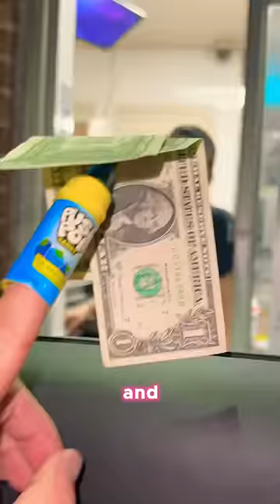WHEN YOUR ICE CREAM GETS STUCK IN YOUR PUSH POP